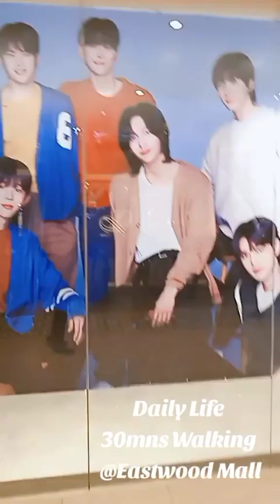DAILY LIFE | GRWM Makeup 30Minutes Walk At The Mall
Me at 60 my daily life is to be active and happy 😍